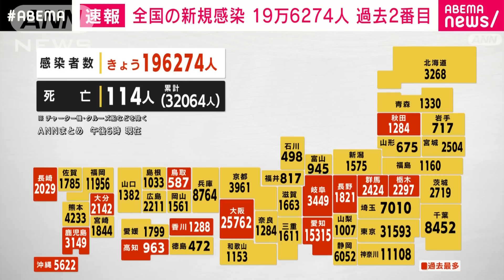【速報】全国のコロナ新規感染19万人超え 過去2番目多さ 大阪、愛知で過去最多(2022年7月26日)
全国で26日、新たに確認された新型コロナの感染者は19万人を超え、過去2番目の多さになりました。

　ANNのまとめでは全国で26日に確認された新型コロナの新規感染者は19万6274人でした。

　20万人を超えた23日に次いで過去2番目の多さです。

　都道府県別では東京が最も多く3万1593人となっています。

　また、大阪で2万5762人、愛知で1万5315人など14の府県で過去最多を更新しました。

　全国で亡くなった人は114人でした。